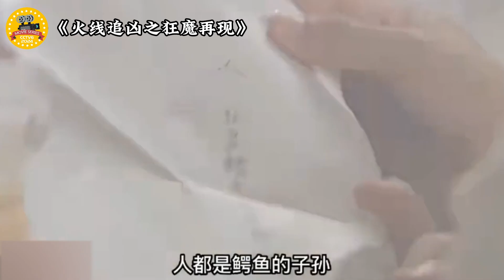【电影解说】火线追凶之狂魔再现｜狂魔肆虐，血染都市！警探与狂魔的生死较量！ Monster Reappearance#电影解说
剧情简介：
位于就上海法租界的马思南路监狱，羁押着巡捕房探长钟朗（钟汉良 饰）及其搭档韩非（释小龙 饰）、医科大学女教授于胜男（齐芳 饰）联手抓捕的割喉杀人狂魔余利本（廉赛 饰）。在余魔即将送上刑场的前一天，他强烈要求会见钟探长。考虑到割喉案背后隐藏的军粮案，有关方面同意了这次会面，寄望于钟朗能从余的口中套出真相。此次会面无功而返，原因为割喉案就此告一段落，谁知夜晚监狱着火，余利本竟趁乱伪造假象逃之夭夭。
饿虎归山，这个早已丧失人性的恶魔对所有曾“迫害”他的人展开疯狂报复，这其中便包括钟朗三人及其最重要的人，危机真正降临…

《成成烽火》系列超清完整版：